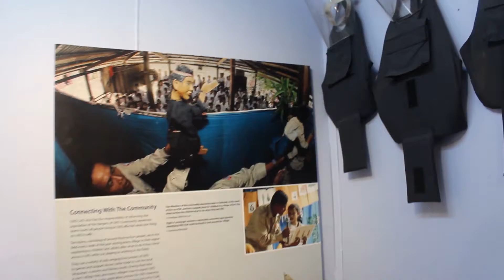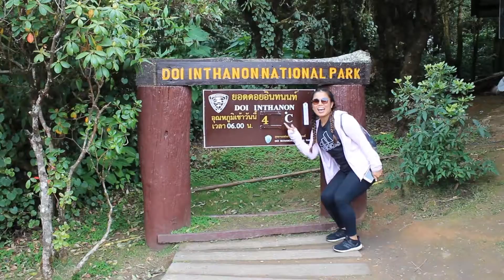GEL Southeast Asia 18-19 || Final Video Project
This is my final video project submission as part of the University of Arizona's Global Experiential Learning Program to Southeast Asia. Thank you to GEL, the students, and the staff for making this experience an amazing, once in a lifetime adventure!